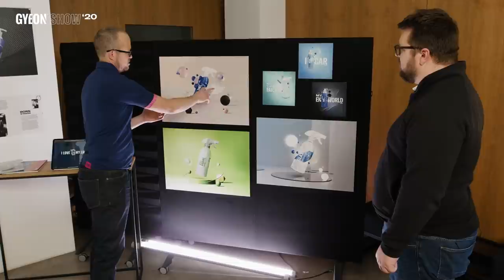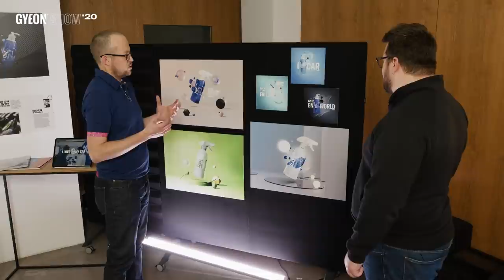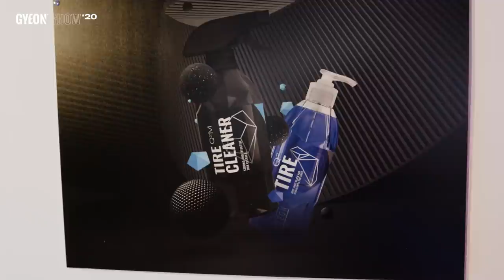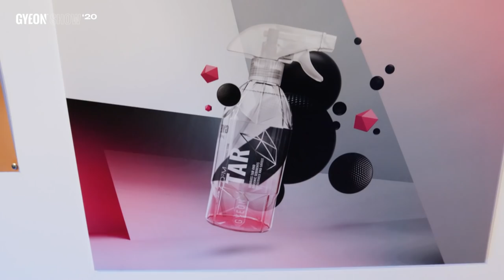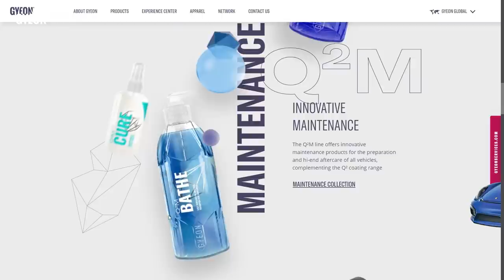GYEON SHOW - DAY 1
It's showtime!
GYEON first-ever online detailing event.
Join the GYEON Team for the first day of products unveil, brand news, tech talks & more!

Chapters:

0:00 DAY 1
0:20 Q² Wax
6:41 Q²M APC
14:56 Q² QuickView
18:12 Light Box
20:53 New Visual Language
28:20 Hypes Driving Our Industry
41:23 COVID-19 VS Car Care
56:51 Coating Or Wax?
1:12:34 COVID-19 VS Car Care